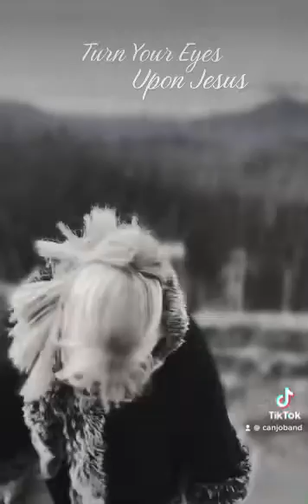👁️👁️Turn Your Eyes Upon Jesus - cover by Sharon Luanne Rivera 2022